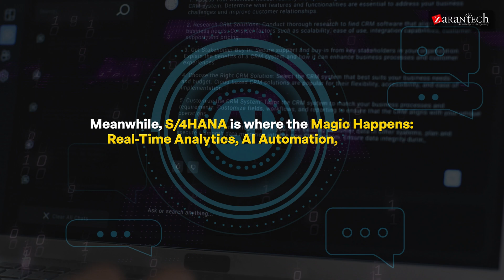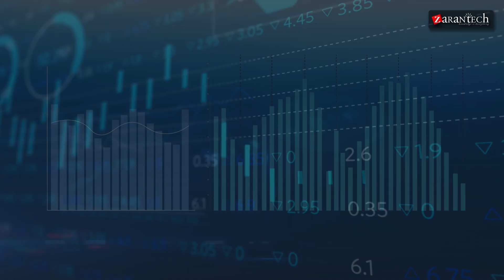AI Agents in SAP | ZaranTech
Prepare to unleash your teams' full potential with SAP's AI agents!  We'll look at how SAP's AI technology is transforming teamwork and transforming them into their own superheroes in this video.  In 2025 and beyond, we'll explore the fascinating potential of AI-powered cooperation, from automating repetitive activities to offering real-time understanding.  Come explore the future of teamwork with us and learn how SAP's AI agents might enable your teams to accomplish superhuman feats!

In this video, you'll learn:
✅ Why ECC6 support is ending (and what that means for your business)
✅ How S/4HANA enables next-gen AI-powered operations
✅ What SAP’s AI agents do for sales & supply chain automation
✅ Real-world examples from companies already winning with S/4HANA

👉Specialized Knowledge
👉Industry Recognition
👉Increased Efficiency
👉Better Decision-Making
👉Adaptability
👉Networking Opportunities
👉Personal Development
👉Job Security

👉 Assessments
👉 Lab Documents
👉 E-Books
👉 Certification Guides
👉 Configuration Docs
👉 Cheat Sheet